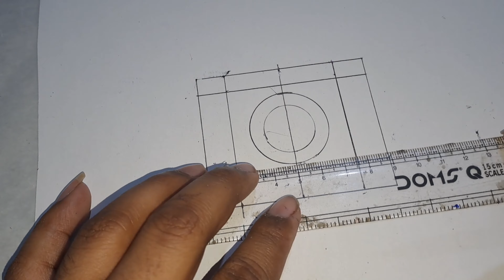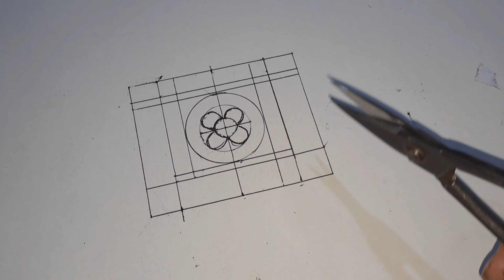how to make idol background A-Y # ছোট ঠাকুরের চালি তৈরী করা পদ্ধতি।#@fhoneemanosacreater #90%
This video is made by bengali culture Nil( shiv) Puja,charak Puja, hazra khala etc.
locations at berhampore
# How to make idol background
how to make idol ornaments
# how how to making saj

mukut making
how to make Ganesh mukut
mukut banana
# how to make small Laxmi idol
ganesh mukut design
ganezh mukut making
how to make Ganapati mukut
how to make mukut for Ganesh

# lakhi Thakur decoration
thakur banano
krishna mukut making
# how to make Krishna mukut
# how to make Krishna pagdhi
# how to make Laddu gopal
krishna mukut
mukut making at home.
# Radha Krishna dress
how to create deali Laxmi ganesh mukut
# peacock mukut Raj mukut
how to make bridal mukut